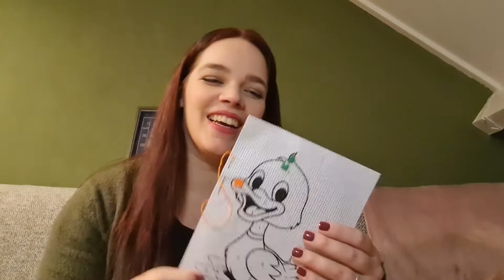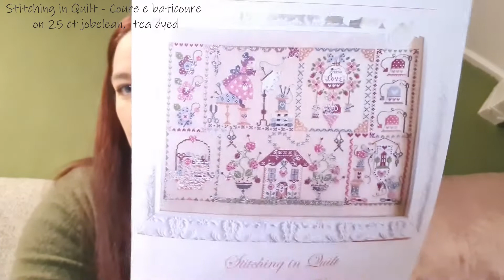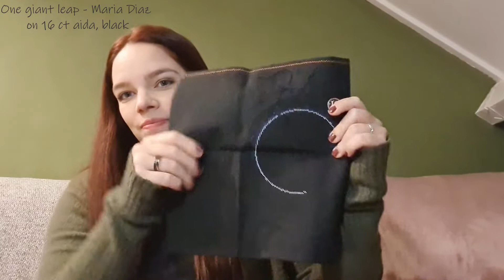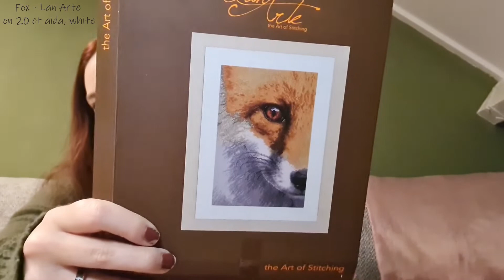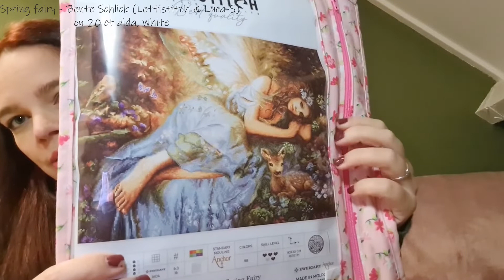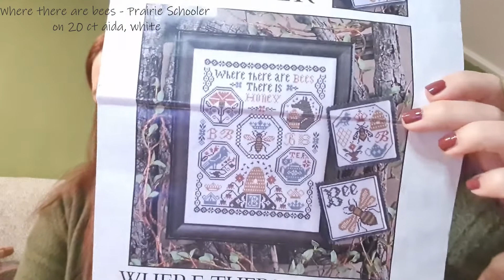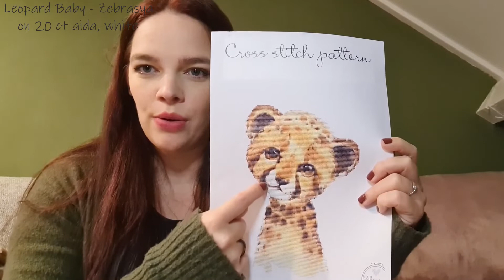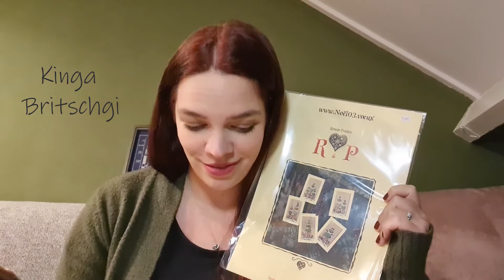Flosstube #32 Wip parade 2020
Hope you will enjoy my 2020 end of the year wip parade! Grab a drink, some stitching and have fun!

Wips:
King Coda Storryteller - Aimee Stewart (HAED) on 18 ct aida, white
Dande mouseling - Aimee Stewaet (HAED) on 20 ct aida, white
Universe in a jar - Randal Spangler (HAED) on 18 ct aida, white
Stitching in Quilt - Coure e baticoure on 25 ct jobelean,  tea dyed
One giant leap - Maria Diaz on 16 ct aida, black
Dino abc - TheStitchPaterns on 18 ct aida, vintage beige
2020 mistery sampler - linnen & threads on 32 ct murano, off white
QS April fairy - Hannah Lynn (HAED) on 18 ct aida, white
Spring fling - Brenda Gervais on 20 ct aida, pink
Chickadees in spring - Bradley Jackson (Dementions) on 14 ct aida, blue
The Robins fairy - Nimuë on 32 ct murano, creme
Fox - Lan Arte on 20 ct aida, white
The Way to happiness - Jardin Prive on 18 ct aida, vintage beige
Princess Asleep - Yvonne Gilbert (HAED) on 20 ct aida, white
Brunch a saurus - Durene Jones on 32 ct murano, creme
Pandemic - Long Dog Samplers - 20 ct aida, white
Spring fairy - Bente Schlick (Lettistitch & Luca-S) on 20 ct aida, White
Wilhelmina Verschoor - ? on 20 ct aida, tea dyed
Bird in hand - Blackbird Designs on 32 ct murano , platinum
Where there are bees - Prairie Schooler on 20 ct aida, white
Quilting Bee - The Blue Flower on 32 ct murano, Honnybee
Forest Laces - Olga Sotnikova (RTO) on 14 ct aida, Black
Leopard Baby - Zebrasya on 20 ct aida, white

Alice (Hi Alice!) - IG:  @honneybstitcher: